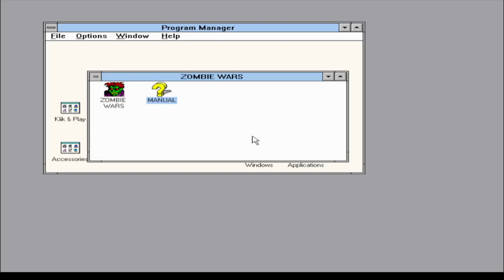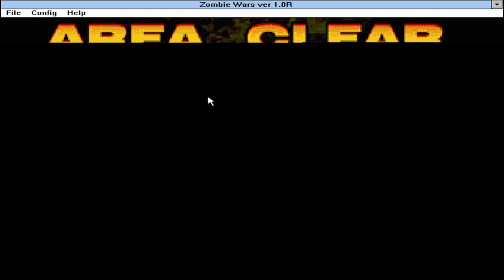ZOMBIE WARS 11 : HUNTING